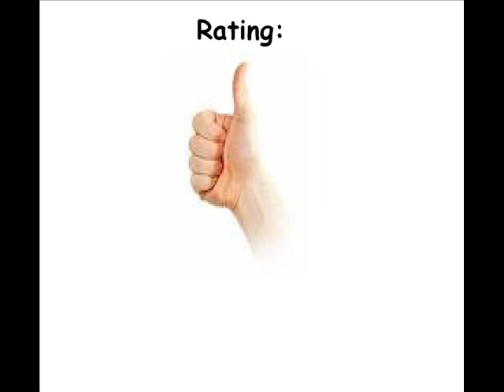Bug Attack for the Apple II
A nice Centipede clone, that also features a slower version of "Ghost Riders in the Sky" (well, I think it is that song).

Sadly, the game is quite short and the ending freezes. =(